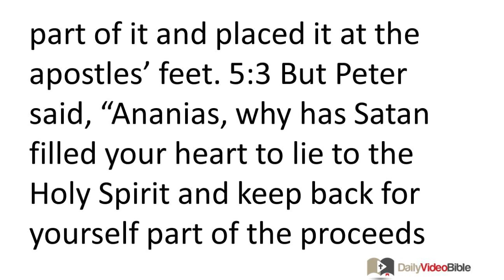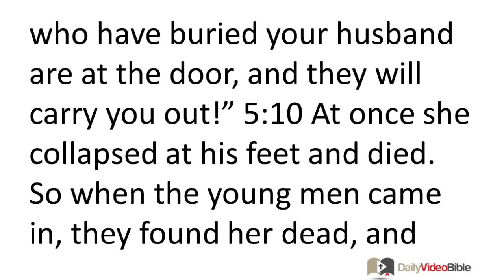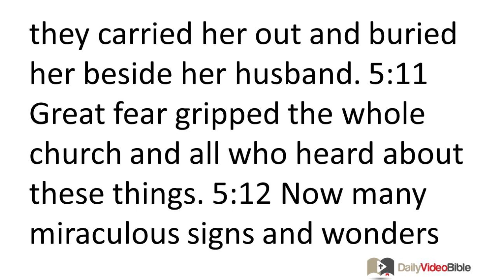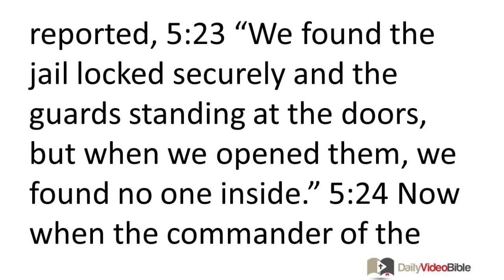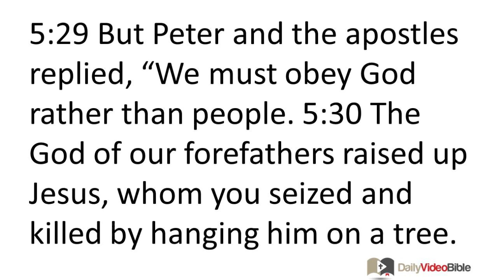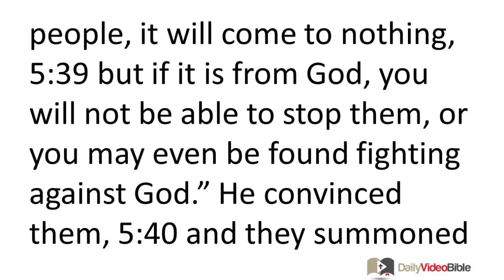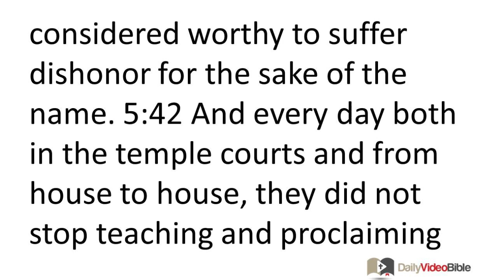April 25 Acts 5 New Testament for the Daily Video Bible DVB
Acts 5:1-11 - The Judgment on Ananias and Sapphira
 5:1 Now a man named Ananias, together with Sapphira his wife, sold a piece of property. 5:2 He kept back for himself part of the proceeds with his wife's knowledge; he brought only part of it and placed it at the apostles' feet. 5:3 But Peter said, "Ananias, why has Satan filled your heart to lie to the Holy Spirit and keep back for yourself part of the proceeds from the sale of the land? 5:4 Before it was sold, did it not belong to you? And when it was sold, was the money not at your disposal? How have you thought up this deed in your heart? You have not lied to people but to God!"
 5:5 When Ananias heard these words he collapsed and died, and great fear gripped all who heard about it. 5:6 So the young men came, wrapped him up, carried him out, and buried him. 5:7 After an interval of about three hours, his wife came in, but she did not know what had happened. 5:8 Peter said to her, "Tell me, were the two of you paid this amount for the land?" Sapphira said, "Yes, that much." 5:9 Peter then told her, "Why have you agreed together to test the Spirit of the Lord? Look! The feet of those who have buried your husband are at the door, and they will carry you out!" 5:10 At once she collapsed at his feet and died. So when the young men came in, they found her dead, and they carried her out and buried her beside her husband. 5:11 Great fear gripped the whole church and all who heard about these things.